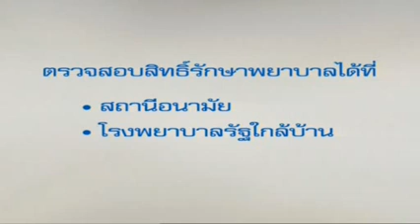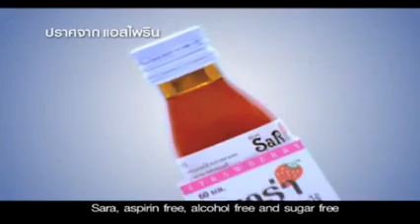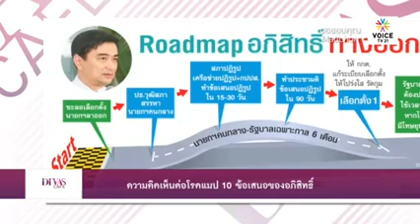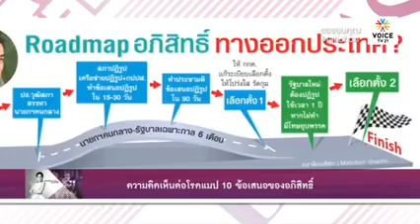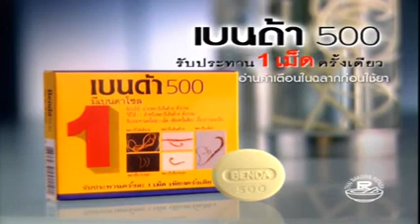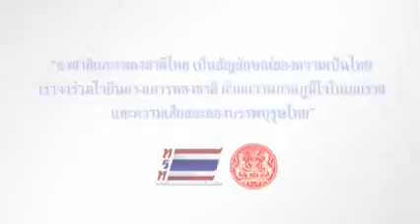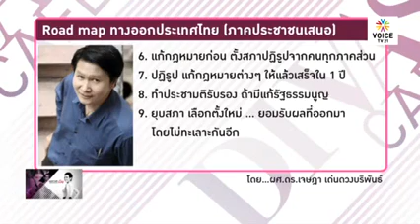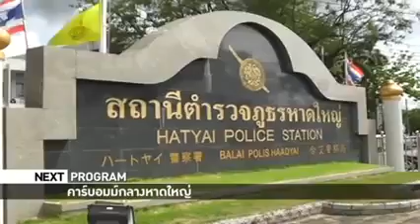คุยกับขั้วที่ 3 ทางออกประเทศไทย กับ เจษฎา เด่นดวงบริพันธ์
รายการ Divas Cafe ประจำวันที่ 6 พฤษภาคม 2557

หลังฟังเสียงอภิสิทธิ์ชูข้อเสนอ 10 ข้อสำหรับทางออกประเทศไทย วันนี้ดีวาส์ชวนคุยกับตัวแทนขั้วที่ 3 คัดค้านความรุนแรง ร่วมถอยคนละก้าว ปฏิรูปอย่างสันติไปกับ เจษฎา เด่นดวงบริพันธ์